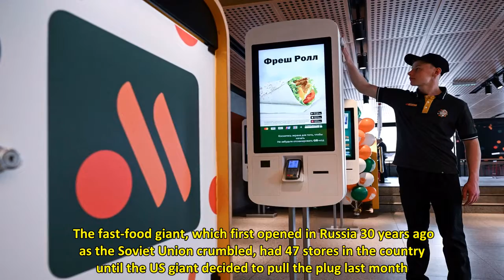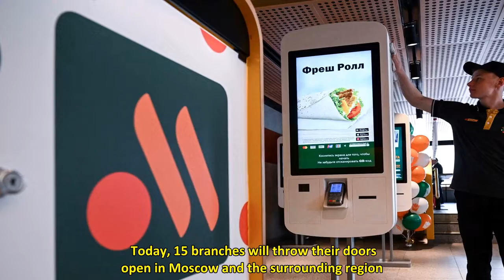Russia renames McDonald's chain after ballistic MISSILE used to blitz Ukraine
RUSSIA has renamed its McDonald's chain after a ballistic missile being used to blitz Ukraine in a pointed jibe after all restaurants were sold off.  The fast-food giant, which first opened in Russia 30 years ago as the Soviet Union crumbled, had 47 stores in the country until the US giant decided to pull the plug last month. 5McDonald's restaurants in Russia are reopening under new ownership and brandingCredit: AFP 5The new name - Vkusno i Tochka - has a reference to the OTR-21 Tochka-U ballis